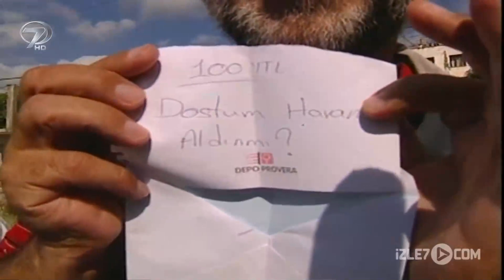Kelliğiyle Övünen Kurnaz Sağdıç | Şoray Uzun Yolda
Şoray, gelin almada sağdıçla pazarlık yaptı. "Gözü Açık Adam Herkese Lazım"